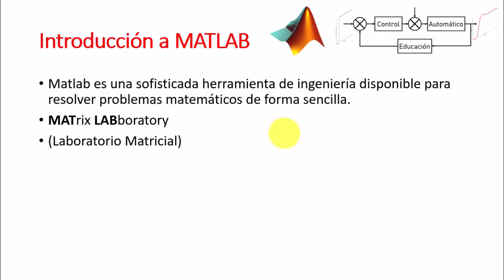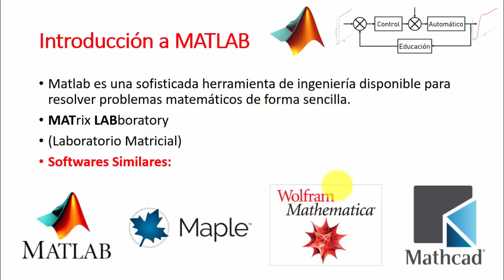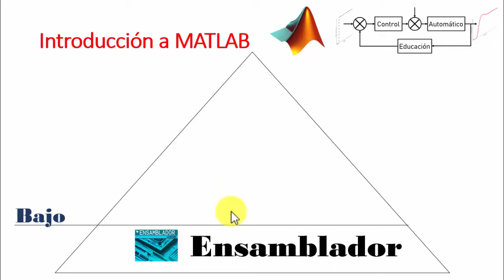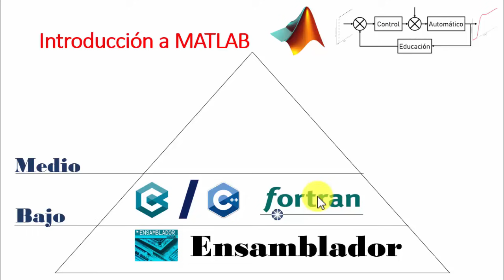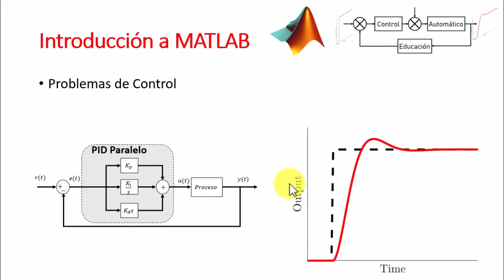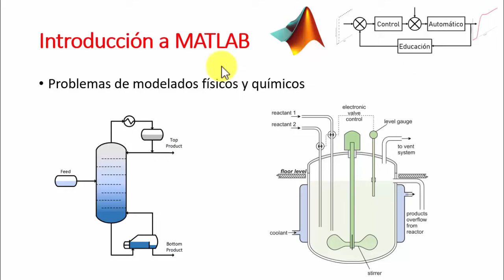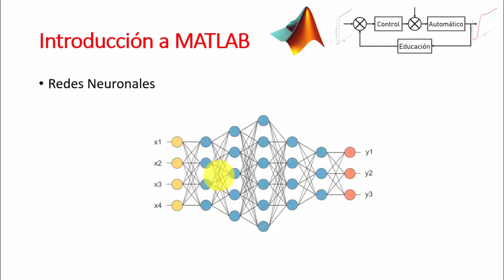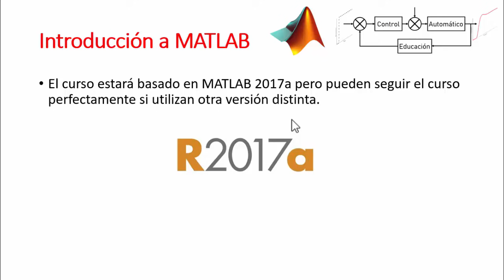► INTRODUCCIÓN A MATLAB ◄ 😍 CURSO+TUTORIAL MATLAB 💪 #001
Este es el primer video del CURSO GRATUITO y COMPLETO del Software para Ingenieros MATLAB. En este video sabrás que es MATLAB, para se usa y el porque es importante que lo aprendas a manejar. En este curso verás lo fácil que es programar en esta herramienta.

00:00 Curso de Matlab Gratis
01:03 ¿Que es Matlab?
03:42 Tipos de Lenguajes de Programación
08:27 Aplicaciones donde usar MATLAB
11:33 ¿Que quieres aprender en este curso?

Bibliografía:
- Matlab para Ingenieros